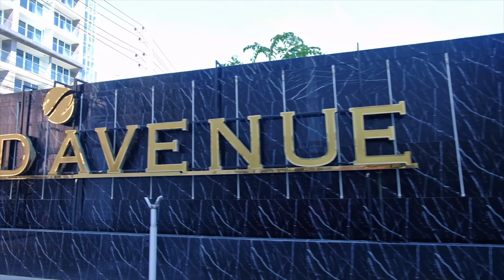2 Bedroom Condo for RENT @ Grand Avenue Residence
📣😲 Exclusive RENTAL PRICE with East Coast only!! - 20,000 Baht/month for min. 12 month contract 👌

✨ 𝐆𝐫𝐚𝐧𝐝 𝐀𝐯𝐞𝐧𝐮𝐞 𝐑𝐞𝐬𝐢𝐝𝐞𝐧𝐜𝐞
✨ 64 sq.m. corner unit (6th floor)
✨ 2 beds / 2 baths
✨ Fully furnished and ready to move in
✨ European kitchen (built-in oven)
✨ Good sized balcony with pool view

👮‍♂ 24hr security 🏋‍♀ Fitness Center 🏊‍♂ lagoon Swimming Pool
👩‍💻 On-site Management Office 🚘 Covered Parking

Please share or embed our videos. If you liked the video please click the LIKE button.